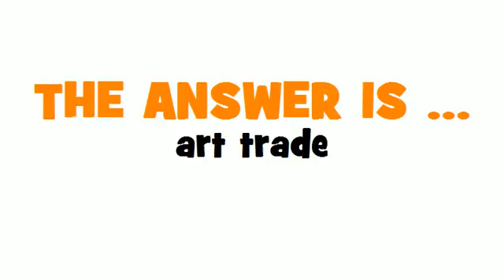ITALIAN TRANSLATION QUIZ = commercio d'arte